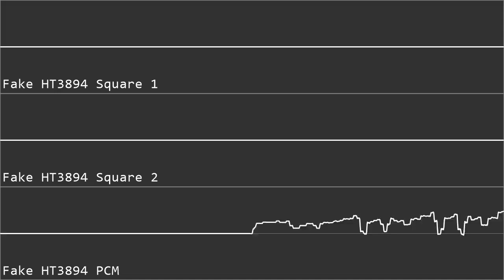"Hello!" Ice Cream Truck Song recreation (oscilloscope view)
This widely-heard (and also infamous) ice cream truck song is known as "Picnic", a Japanese nursery rhyme song.

This is not 100% exactly the original audio. This is a recreation of the version of Picnic found on the original Nichols Electronics OMNI music box for ice cream trucks. The box was first introduced in 1998, coming out to be using HOLTEK's HT3894A melody chip. This is not the only product that would go on to use this chip. A strangely-different but identical-sounding variant of the chip is used in the rare Blue Box Fun Circus toy keyboard from 1996. As this is a recreation, the oscilloscope label names disguise the sound chip visualized as "fake".

This recreation improves upon my old one by using my most up-to-date (as of this video's upload time) OMNI sound style template. The square wave envelopes now sound much more authentic to the original chip. All samples except for the kick drum are included. A very minor error or so in the musical score transcription have been fixed as well. You can listen to the old recreation here:

Also, please come join my "Ice Cream Truck Music Box/Melody IC Playground" Discord server: